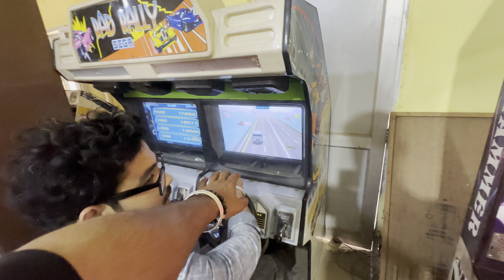My College Picnic 😍 (Mansar ) || GDC Hiranagar ❣️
college picnic
appleyard college picnic at hanging rock
christian college picnic at hanging rock
captions for college picnic
annual college picnic
ideal college picnic
commerce college picnic
letter to principal for college picnic
basirhat college picnic garden
dhaka commerce college picnic
college picnic quotes
college picnic application
school picnic activity ideas
school picnic application
school picnic accident
school picnic activities
school picnic announcement
school picnic area
school picnic essay
school picnic adventure
school picnic animated images
college m trailhead and picnic area
picnic at hanging rock christian college
application for picnic in college
picnic at st stithians college
what makes a picnic a picnic
do a picnic or have a picnic
a cold picnic
at a picnic there is a contest
college picnic banner
college picnic banner design
college picnic blanket
school picnic banner
school picnic bag
school picnic banner design
school picnic benches
school picnic bus
school picnic bags for girls
school picnic background
best picnic spots in college station
picnic college station
college picnic captions
college picnic captions with friends
college picnic captions instagram
school picnic captions for instagram
school picnic captions
school picnic consent letter
school picnic clipart
school picnic composition
school picnic consent form
school picnic circular
picnic cbt college
cute picnic clipart
picnik collage
cute picnic pics
picnik collage download
school picnic drawing
school picnic day
school picnic diary entry
school picnic dialogue
school picnic description
picnic school dress
picnic attire ideas
college pick-em
college picnic essay
school picnic essay in hindi
school picnic essay for class 3
school picnic essay for class 2
school picnic experience
school picnic essentials
school picnic easy drawing
school picnic essay for class 4
school picnic event
e college pc
college picnic form
school picnic food ideas
school picnic form
school picnic flyer
school picnic feedback
school picnic for kids
school picnic fun
school picnic fundraiser
school picnic for class 7
school picnic for class 6
notice for picnic in college
picnic ideas for college students
letter for picnic from college
permission letter for picnic from college
picnic for college
picnic f
school picnic games
school picnic group
what should i bring to a picnic date
going on a picnic game categories
what to bring to a summer picnic
what to buy for a picnic date
college picnic hindi
school picnic harsh beniwal cast
school picnic hairstyle
school picnic hk
school picnic harsh beniwal
school picnic hindi translation
school house picnic
what to take to a picnic on a hot day
st leonard's college picnic at hanging rock
hbcu college pictures
college picnic ideas
school picnic items list
school picnic ideas
school picnic images
school picnic in hindi
school picnic invitation
school picnic in chapter 6
school picnic instructions for students
school picnic invitation message
school picnic images cartoon
picnic spots in college station
places to picnic in college station
i love picnics
jcnc picnic
j cole pic
j cole picture
school picnic kids
school ki picnic
picnic bring list
picnic date at the beach
college park knights
college pickleball
k college pool
k of c picnic coldwater ohio
knox college pictures
k of c picnic grounds michigan
school picnic letter
school picnic letter to parents
school picnic lunch ideas
school picnic list
college outing letter
school picnic logo
school picnic letter to friend
school picnic lunch
ll bean picnic cooler
ll bean picnic basket
college picnic mind mapping
school picnic meaning in hindi
school picnic message for parents
school picnic memories quotes
school picnic memory drawing
school picnic memes
school picnic meaning
school picnic menu
school picnic marathi
college picnic to mansar
picnic cole mill rd
college picnic notice
school picnic notice for parents
school picnic notice
school picnic noc
school picnic notice writing
school picnic news
school picnic near me
school picnic nibandh
school picnic name ideas
school picnic near jhajjar
picnic spot near college street
nichols college pictures
picnic collection